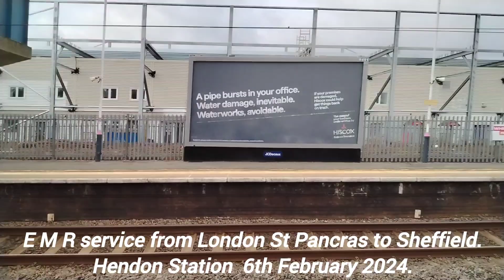Non stop trains passing through Hendon Station 6th February 2024.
trains passing through Hendon Station London 6th February 2024